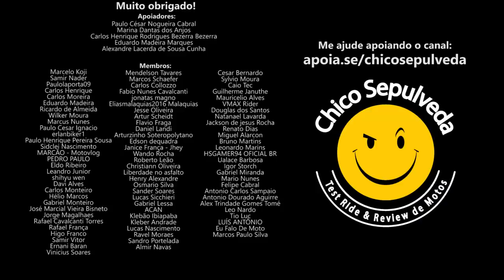O ESQUEMA da Honda e Yamaha